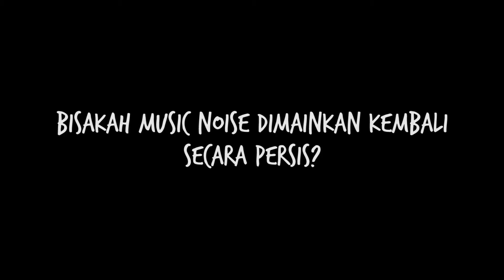INGEARMATION #15 - NOISE MUSIC - RIO (COFFEE FAITH)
INGEARMATION Adalah sebuah progam dari DS Gear Yogyakarta yang bertujuan memberikan sedikit informasi tentang rupa-rupa gear , terutama pedal efek untuk gitar melalui video . DS Gear adalah shop yang khusus menjual pedal efek untuk gitar. Berlokasi di Perum Asana Mutiara 2 no a5 , Kotagede , YK.

Kali ini membahas tentang musik noise. Dengan narasumber Rio (coffe faith) yang sudah punya album tentang musik noise.

INGEARMATION akan ada setiap 2 Minggu sekali di channel kami, DS Gear Jogja pada hari sabtu.

INGEARMATION : Information for your gear question !
Shot by : Windo Mahendra
Pemain : Rio Nurkholis (Coffee Faith)
Creative :  Andrinyong